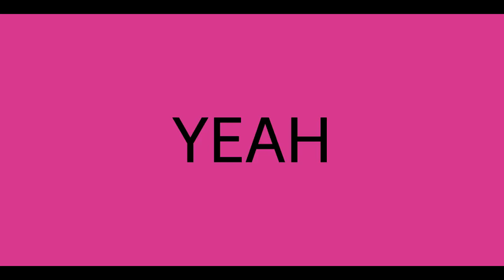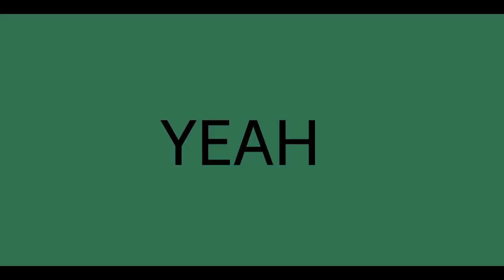Paper Cuts - NITZ